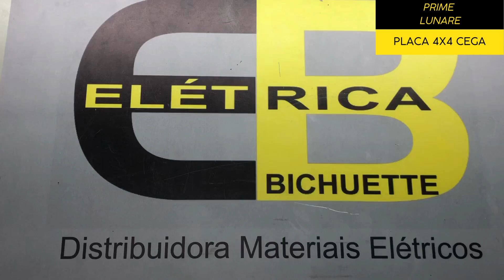PRIME LUNARE PLACA 4X4 CEGA / ELÉTRICA BICHUETTE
VIDEO SOBRE: PRIME LUNARE PLACA 4X4 CEGA  / ELÉTRICA BICHUETTE
Você pode encontrar os nosso produtos nos links abaixo ↓↓↓